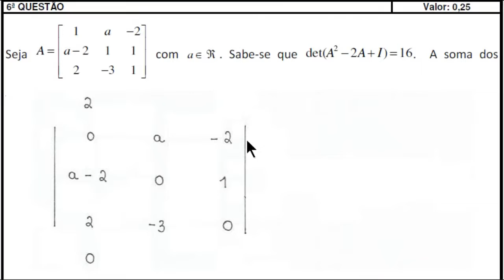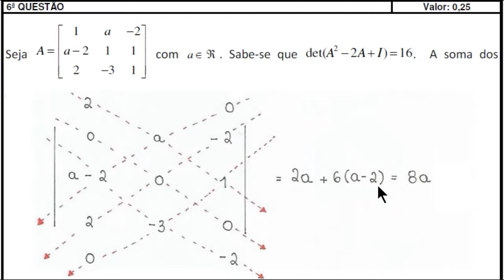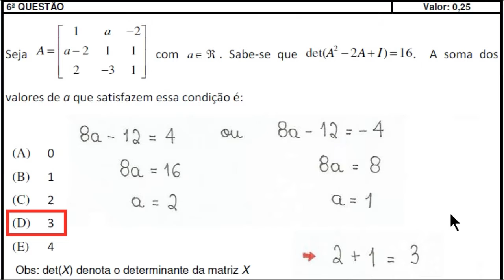Matrizes e Determinantes - IME 2017 - OBJETIVA - 6ª Questão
Seja  A =  {{1,a,-2},{(a-2), 1,1},{2,-3,1}} com a pertencente ao conjunto dos números reais. Sabe-se que det(A²-2A+I)=16. A soma dos valores de a que satisfazem essa condição é:

(A) 0
(B) 1
(D) 3
(E) 4

Obs: det(X) denota o determinante da matriz X